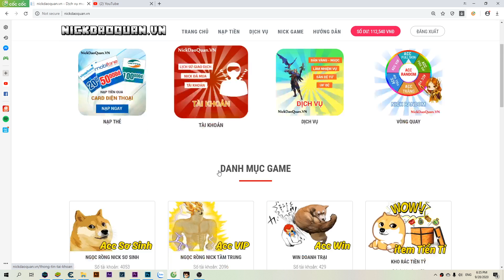Ngọc Rồng Online - Bán s2gamelade Để Mưu Sinh